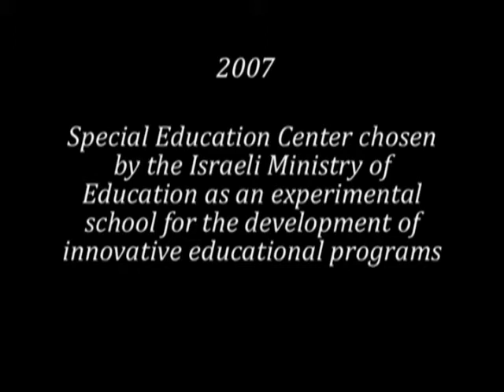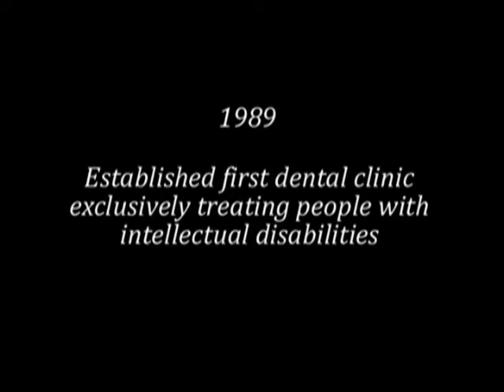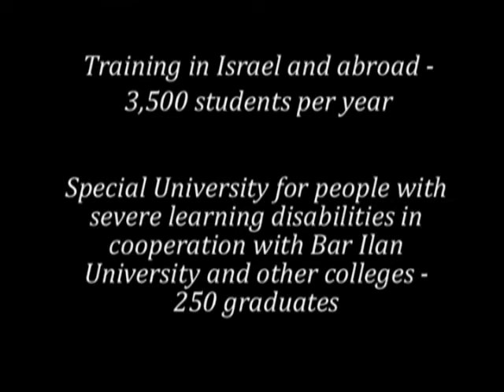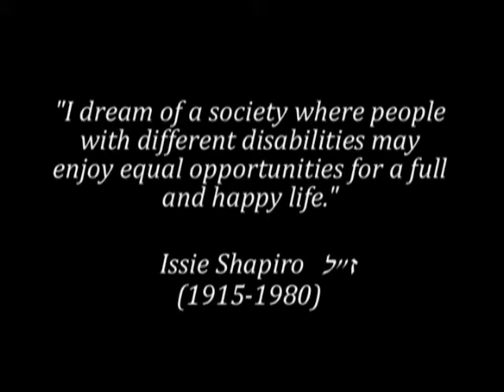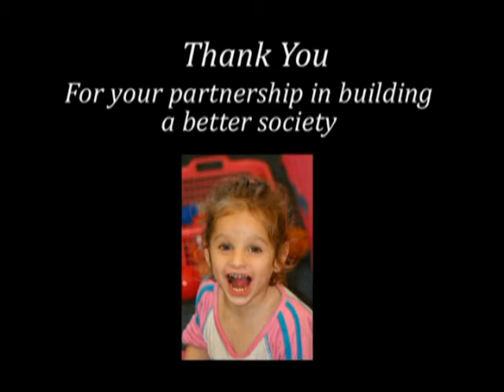The Impact of Beit Issie Shapiro